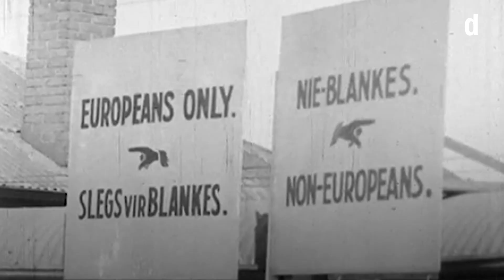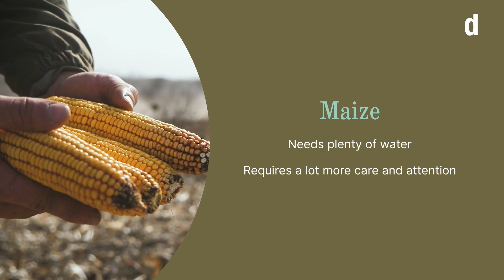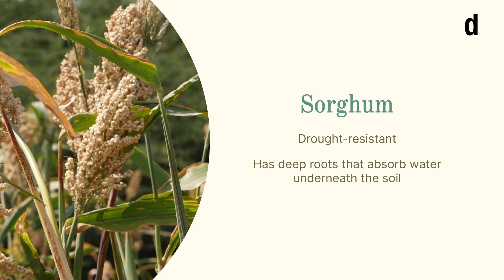Bringing back South Africa's indigenous crops with Chef Mokgadi Itsweng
🌱 In our ResilientRecipes series, we're showcasing chefs who champion local, sustainable ingredients.

In South Africa, maize has become a dietary staple at the expense of more climate-friendly indigenous grains like sorghum. Chef Mokgadi Itsweng is raising the profile of South Africa's indigenous crops and calling for government policies to help small scale farmers make the switch to sorghum.

Produced by Devex for the FoodSecured series, with thanks to The Chefs' Manifesto — a network facilitated by the SDG2 Advocacy Hub.

Visit Food Secured — a series that explores how to save the food system and where experts share groundbreaking solutions for a sustainable and resilient future